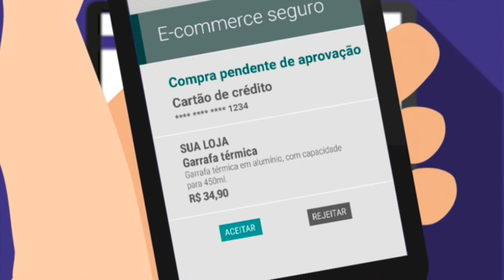Empresa nacional IDid quer ir muito além de ser uma carteira digital no Brasil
Empresa nacional, IDid, foi criada para atuar no meio de pagamentos para transações online e contratou Gastão Mattos, um dos grandes responsáveis pelo comércio eletrônico no Brasil, para tocar o negócio tanto do lado dos lojistas como dos bancos emissores. "O Comércio eletrônico completou 26 anos no Brasil e sempre lidou com a fraude. Hoje cerca de 1% da receita é disponibilizada para combater as fraudes. É um percentual alto, que acreditamos poder reduzir com a nossa plataforma", observou o especialista, em conversa com o Convergência Digital.